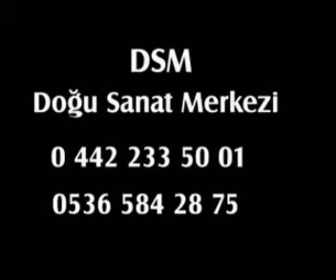Kola Dadaş erzurum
Dadaşlar Palandöken İspir Ilıca Aşkale Tortum horasan Hasankale Pasinler Narman Şenkaya Olur Oltu Ardos Sanatcı Komedi Ozanlar Sanatcılar Gülmek Güldürmek